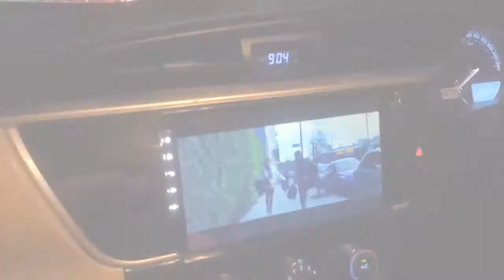Going to Super highway